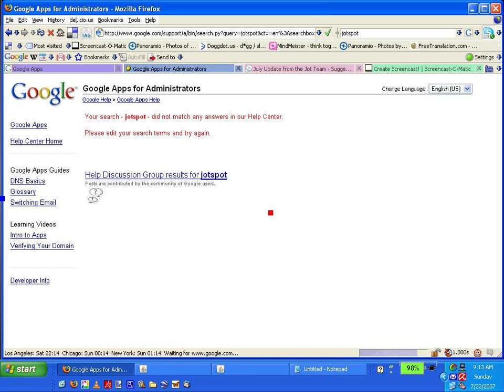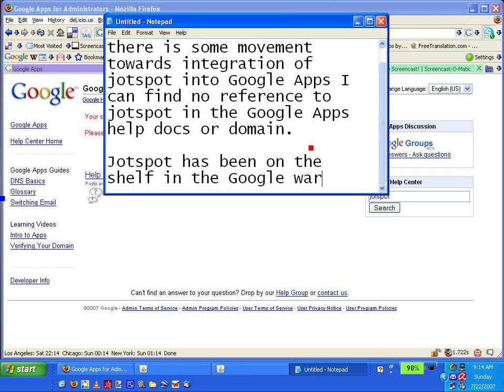Jotspot is still on the shelf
Despite indications that there is some movement towards integration of jotspot into Google Apps I can find no reference to jotspot in the Google Apps help docs or domain.

Jotspot has been on the shelf in the Google warehouse for six months +. Let's see some hope and support from the devs for this great web app!